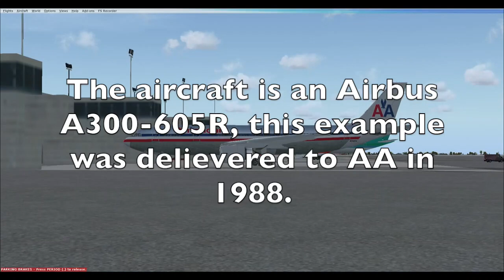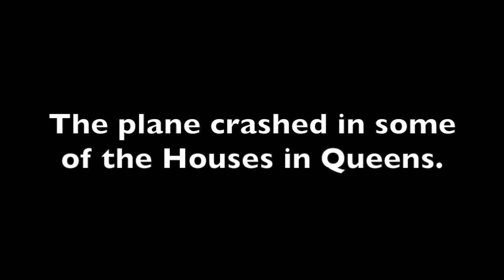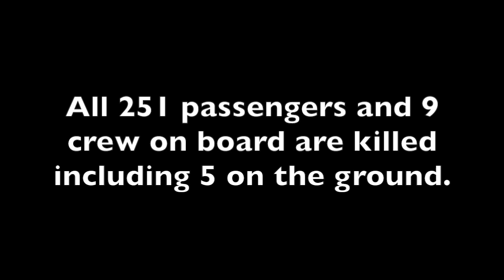Air Accidents: American Airlines Flight 587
On November 12th 2001 2 months after 9/11, American airlines Flight 587 crashed into the neighbourhood of Queens, New York, no-one on board survived.

Software used:
Microsoft Flight Simulator X
FS Recorder
Fraps

Planes Used:
AA A300 from the A300 multi livery pack from either Simviation or Rikooo

JAL 747 from the 747-400 livery pack from Simiviation or Rikooo

Planes from the Traffic 360 add-on